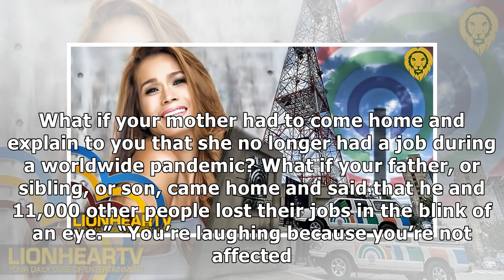'You're laughing because you're not affected…' Edward Barber reacts to ABS-CBN franchise rejection